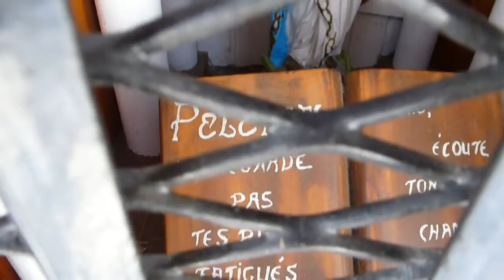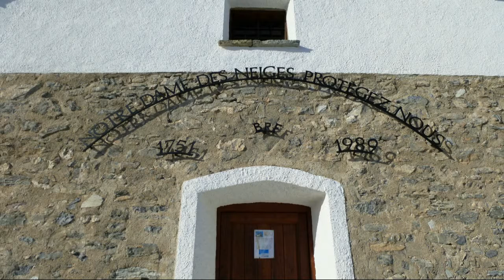Notre Dame des Neiges Puy St Pierre 12 01 2013 FLUVORE